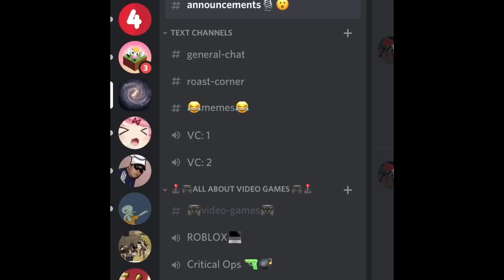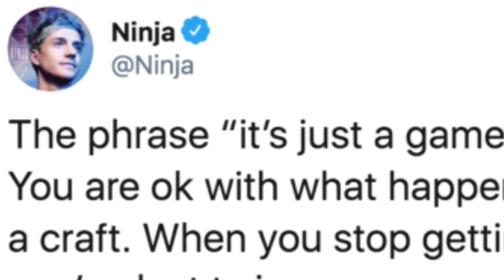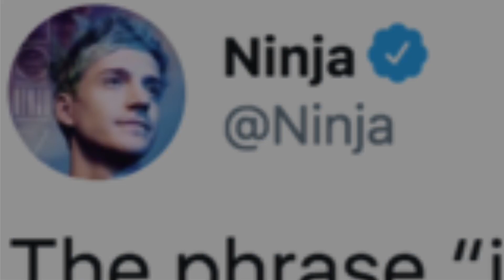Star Wars Jedi Fallen Order: Episode 2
song used from time stamps 7:36 to 10:24